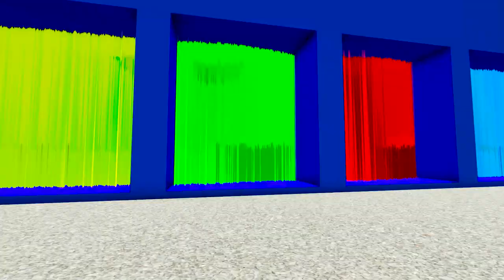Lightning McQueen vs Slide Colors with Portal Trap - Car vs Rail and Ramp - BeamNG.Drive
Hi guys! Your support is the motivation for me to make the next videos.